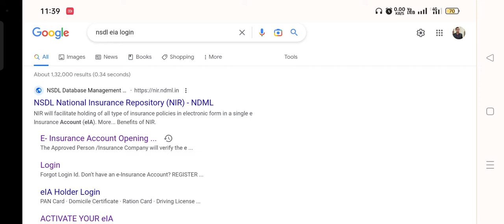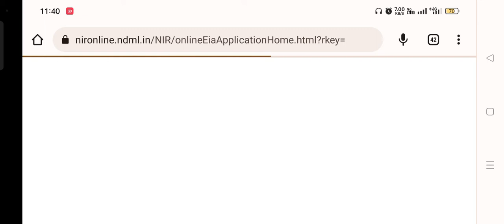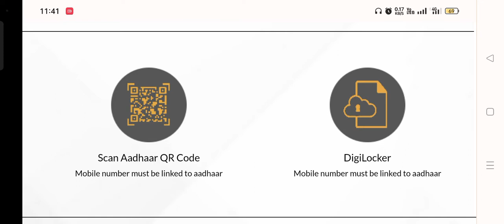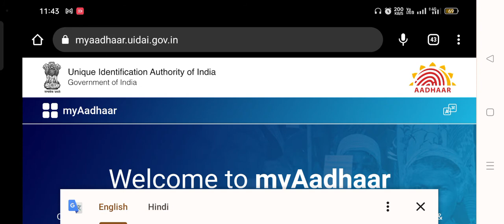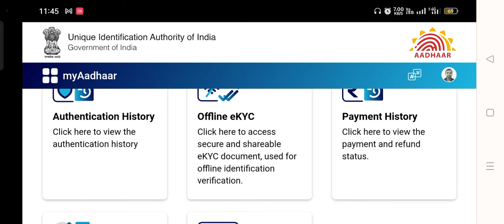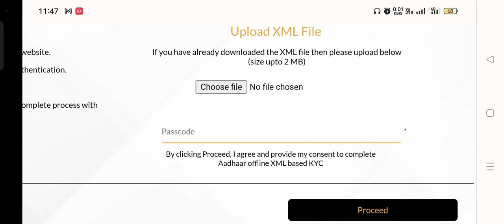EIA account कैसे open करते है?|eia account open processes |e insurance account opening details